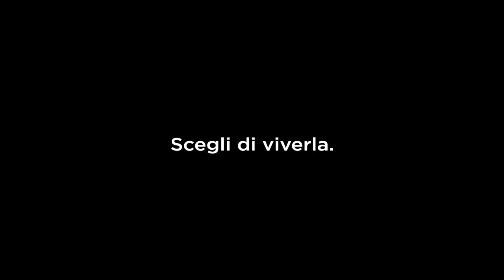POL. VIGOR PERCONTI - PC TOR SAPIENZA | 0-0 | Eccellenza D.E. | 11 DICEMBRE 2022 | 14^